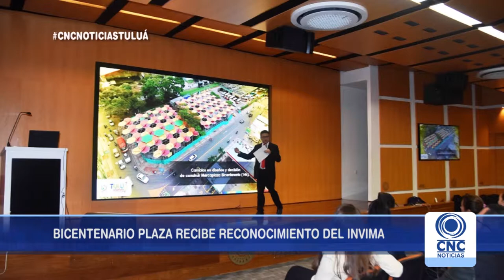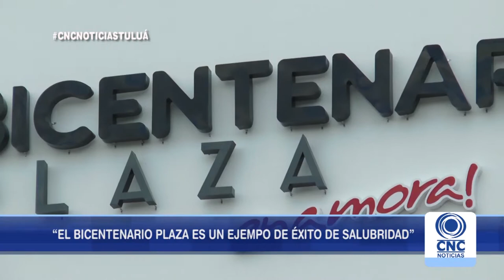Bicentenario Plaza recibió certificación del INVIMA.